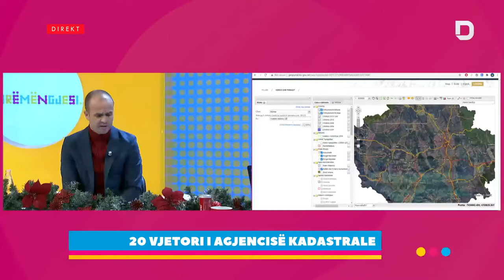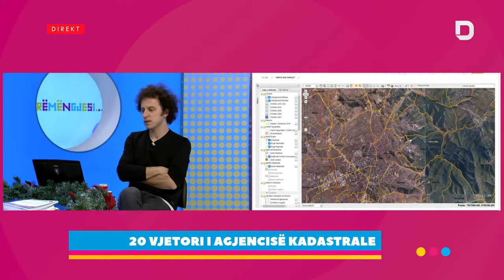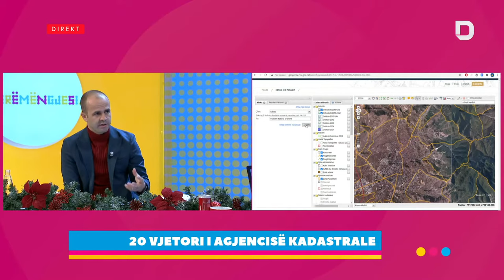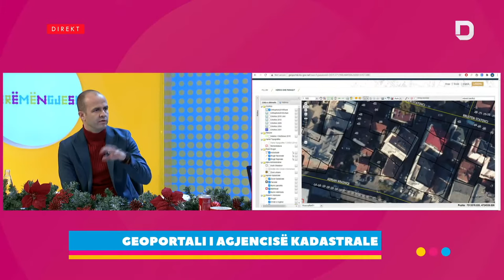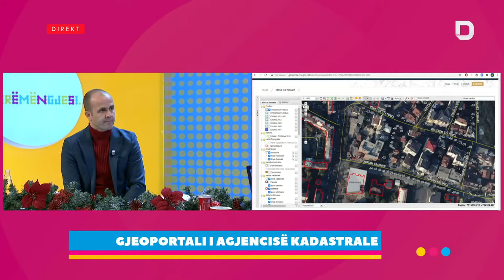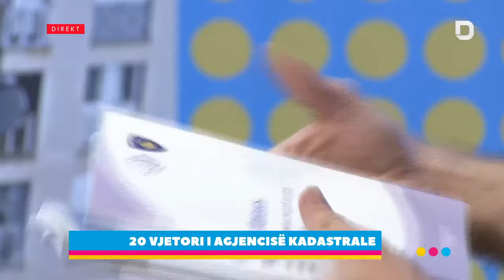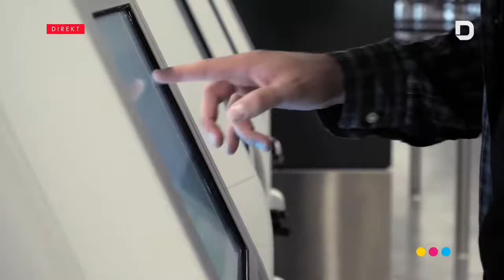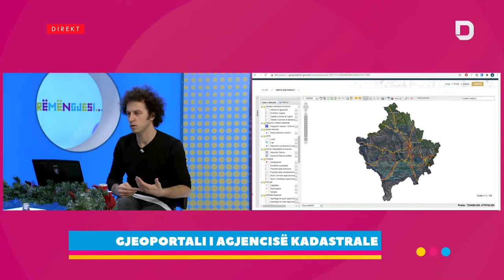20 vjetori i agjencise kadastrale te Kosoves, ne studio Avni Ahmeti